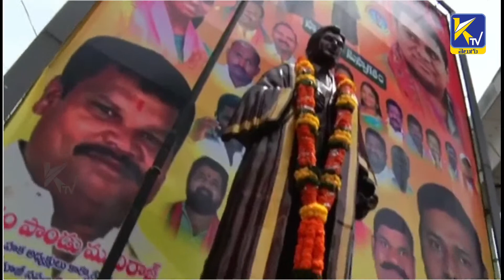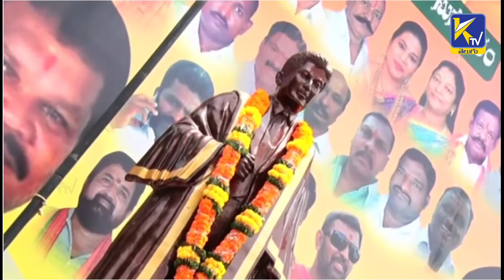Live : KTR Participating in Shri. Krishna Swamy Mudiraj Statue Unveiling Celebrations at JBS | Ktv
For More